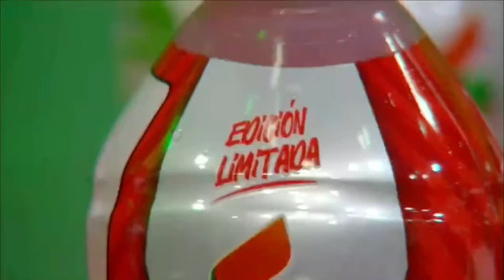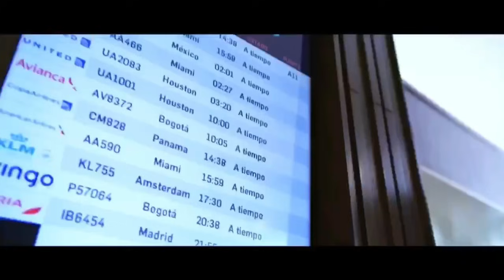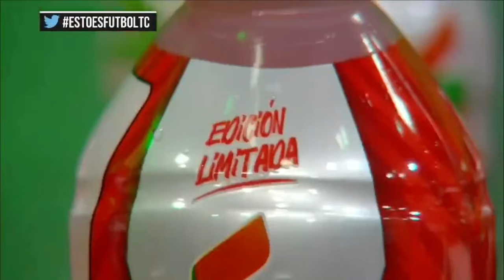Esto es Fútbol TC Televisión - Según las Borbor - Gruezo y Campana Titulares ante Argentina